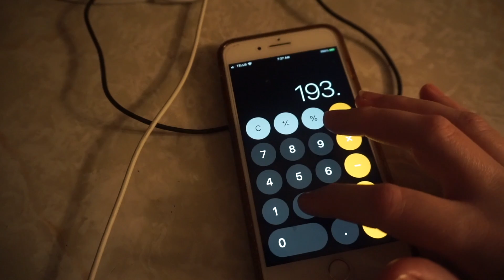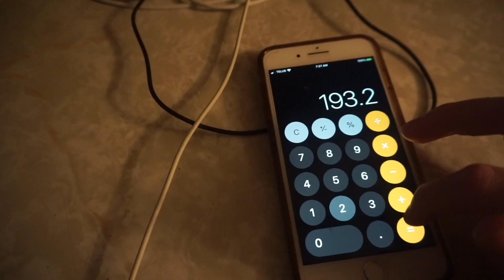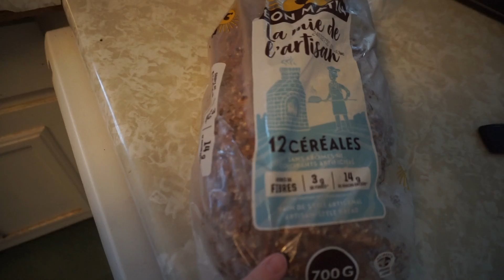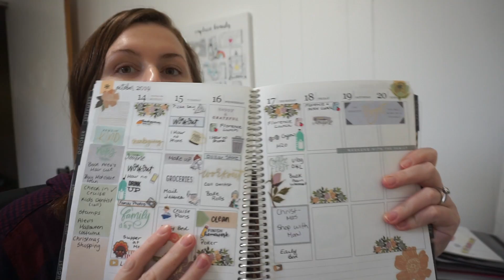Morning Routine Of A Stay At Home Mom Trying To Lose Weight and Weigh In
FAQs
What camera do you use?
Sony a5100
What do you use to edit?